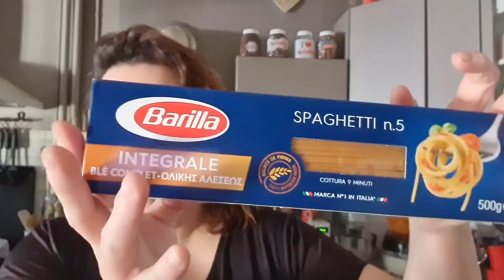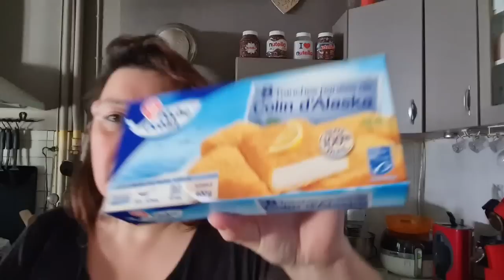Petit retour de courses Leclerc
Pensez à vous abonnés et liker et partagez

 Thierry Chaussures,  44/46 rue Notre Dame, 51120 Sezanne fermer pour le moment
nous demander .